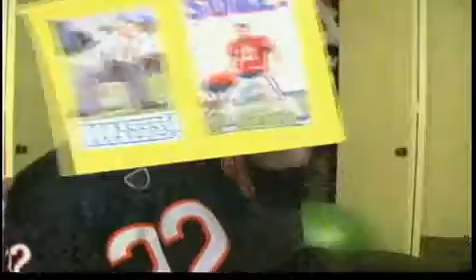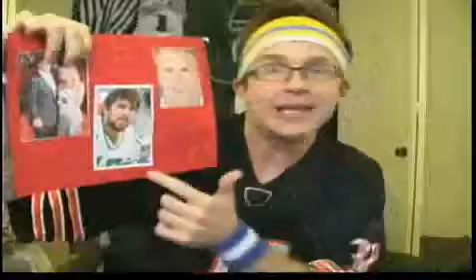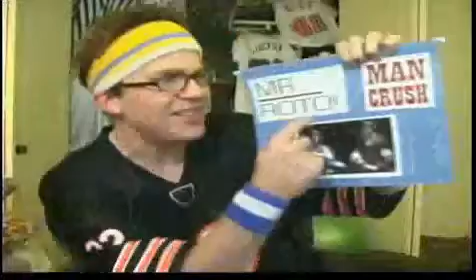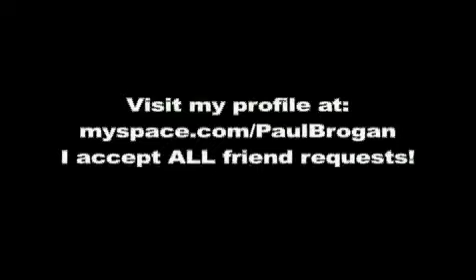Paul Brogan Fantasy Football Rap (New)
One of Paul Brogans most recent songs
i am not Paul Brogan